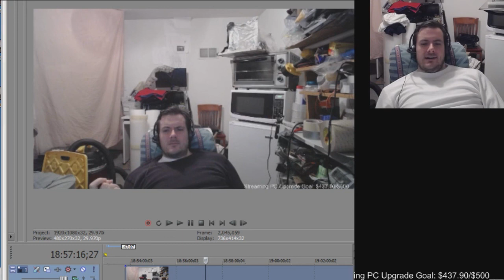Coding Everything Yourself Instead of Library Usage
When doing coding projects, I think it is much better to code everything yourself instead of using libraries and frameworks.  Sure, it might take longer, but at the end of the day, your code can be far more optimized for faster run-times if you custom code it yourself from the ground up.  You also can get rid of all the bugs by staying clear from using other peoples code which may be full of bugs that will hold you back later on in the development cycle and you are counting on them to update and correct their code, which they may not do!  You also have to worry about their lack of customer support and cooperation.  Even if you can get someone from their team to reply to your email, it is often next to impossible for you to get them to actually fix something that is broken with their code let alone implement a critical new feature that you may request from them.  Next, if they drop the project, you are screwed since it may not port to future operating systems or development environments and you will have to replace it years later anyways!  Then there comes feature bloat that they may introduce later on that will slow it down and make it harder to work with and possibly cause problems for you.  Then there is always the chance that they may make it a paid to use project eventually forcing you to pay up or leave.  ALL of these things have happened to me with 3rd party software I have used and it is just a nightmare.  It is SOOO much better to just code it all yourself from the outset.  You avoid so many headaches later on and end up with a far superior product and your ability to achieve ANYTHING you want or add any feature you may need in the future is unlimited.  It is always free and can always be made bug free.  You don't rely on anyone elses cooperation either!  You have full control.  All of this PLUS you get to learn so much more and increase your coding skills and know how.  You also gain valuable experience as a coder and improve your coding speed.  You may even be able to sell your code for others to use once you are done since you own it all.  So I think the choice is pretty obvious - always code everything from scratch and stay away from 3rd party stuff as much as possible!